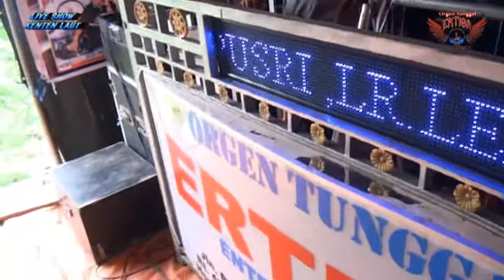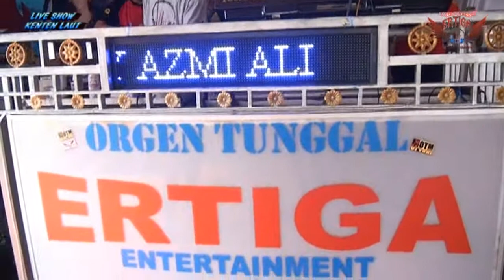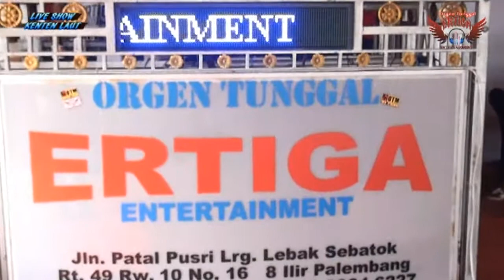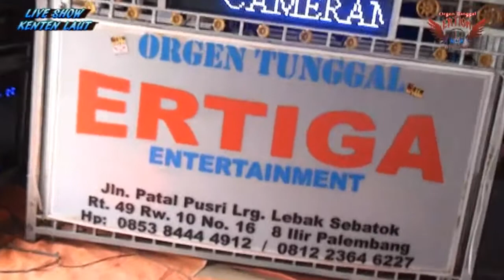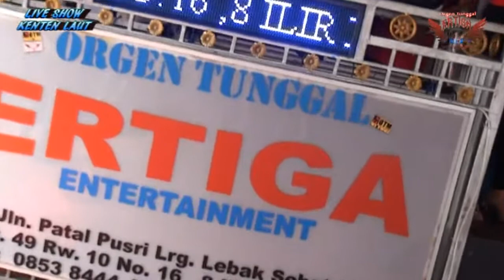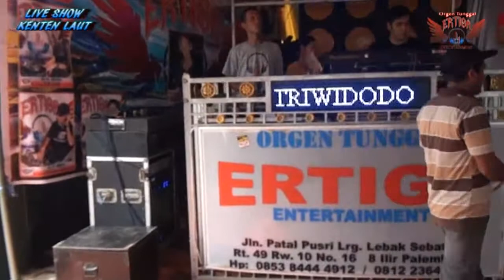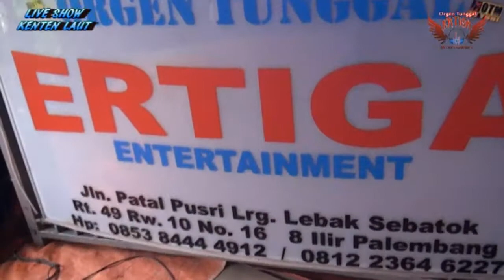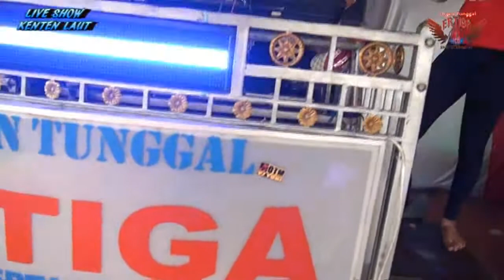OT. ERTIGA ENTERTAINMENT LIVE KENTEN LAUT - PALEMBANG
PIMPINAN HERU TRIWIDODO
DIHIBUR OLEH KDJ. YONO JAWO - DJ. HERU TRIWIDODO - DJ. DONA STA - FDJ. CECE -  VJ. YUNI RACUN - VJ. YULI & VJ. RISMA. SOUNDMEN HELMI & WAHYU.
DILIPUT CAHAYA STUDIO CAMERAMENT RICKY AZMI ALI.